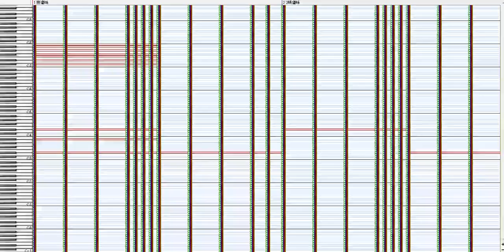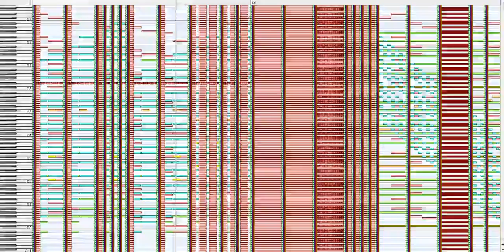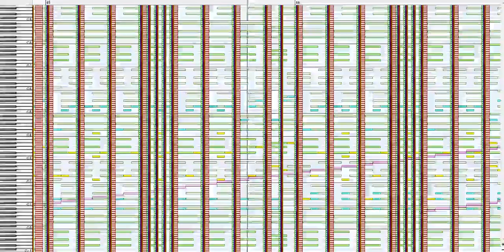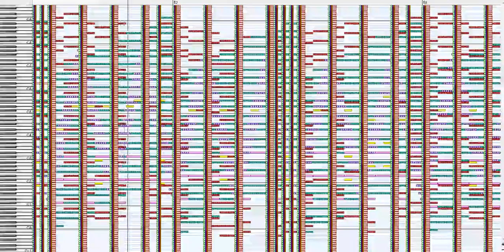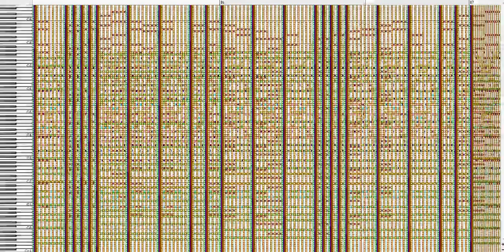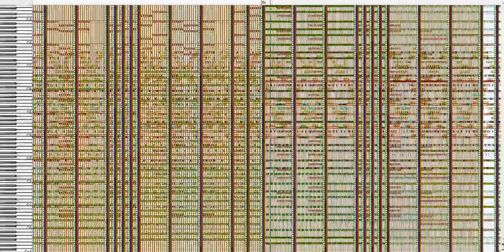[Black MIDI]bad untitled extended more black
My old black midi.